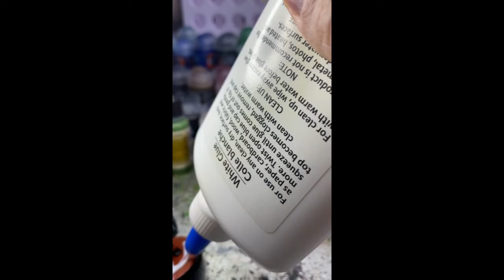How I paint Stormcast Eternals Sons of the Gladius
I am not a professional or pro painter.   I paint common and simple ways for an effective look.

In this video I show how I paint the Sons of the Gladius chapter for Stormcast Eternals.